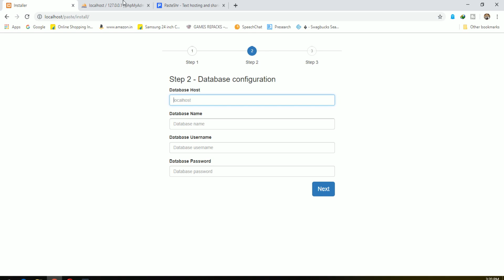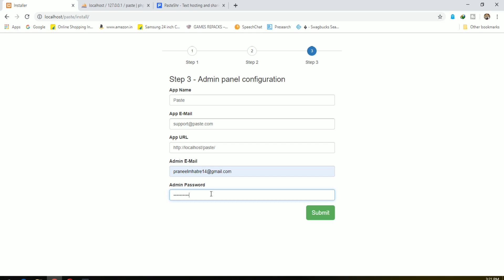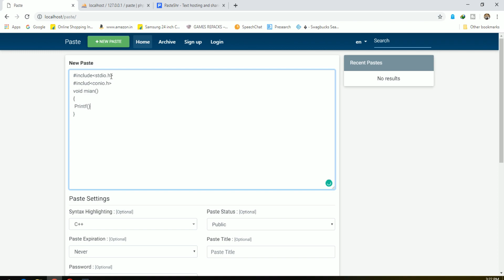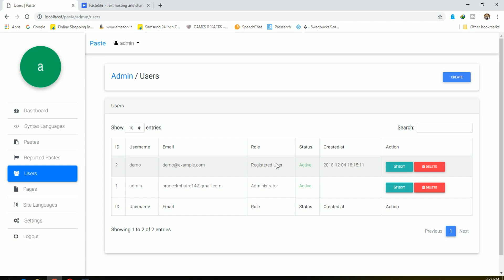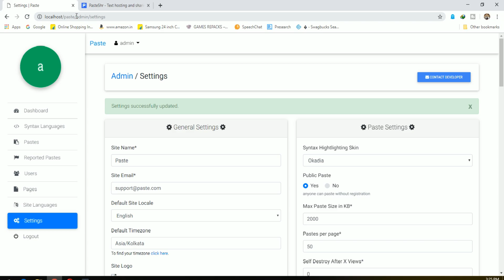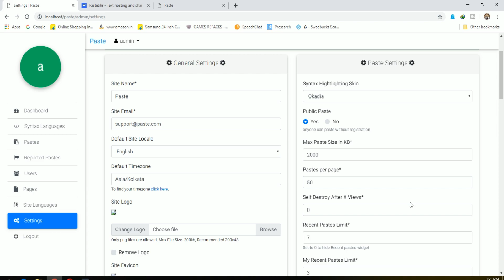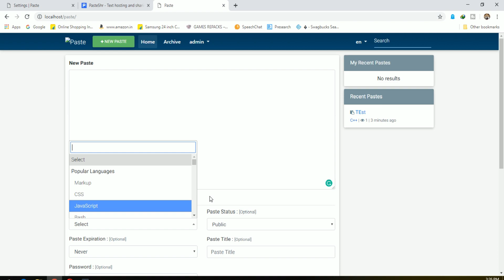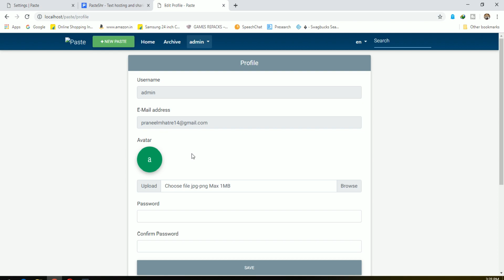MAKE YOUR OWN TEXT HOSTING & SHARING WEBSITE & EARN $$$